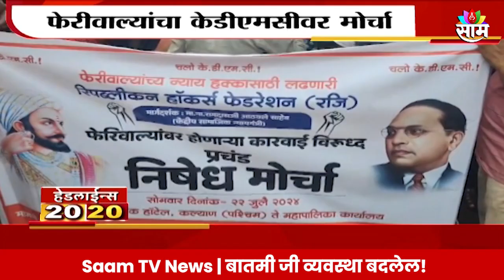Saam Tv Marathi News | 20-20 Headlines | TOP Headline 22 JULY 2024 | Maharashtra Politics